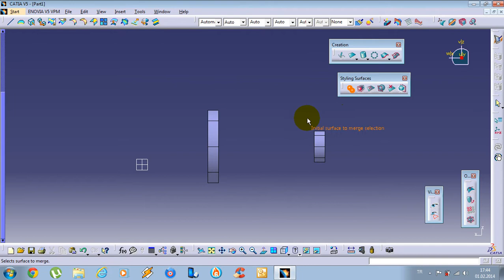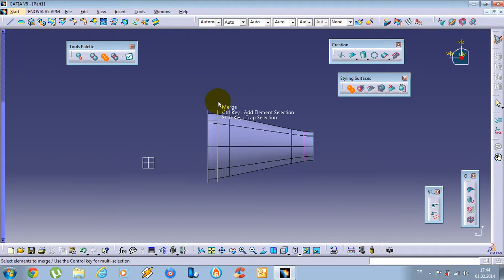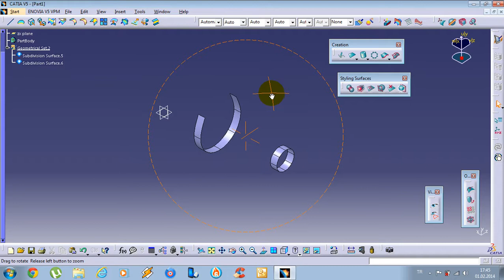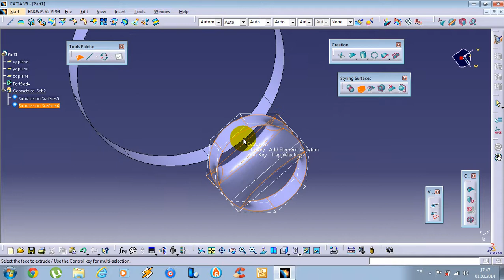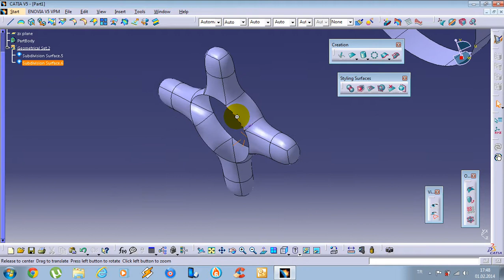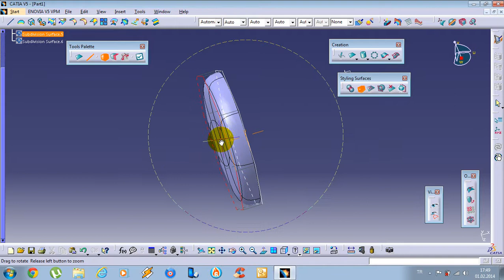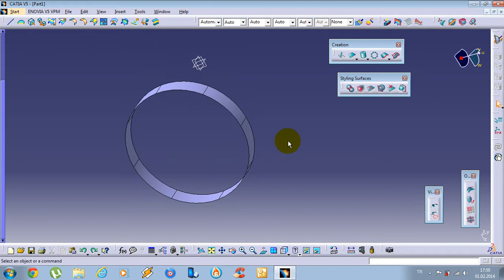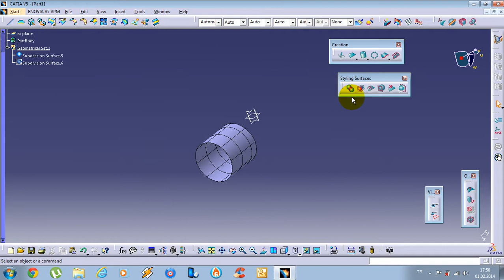CATIA Imagine & Shape Tutorial - 6